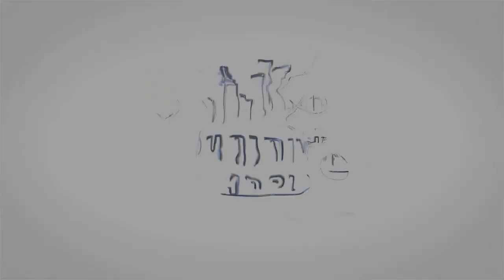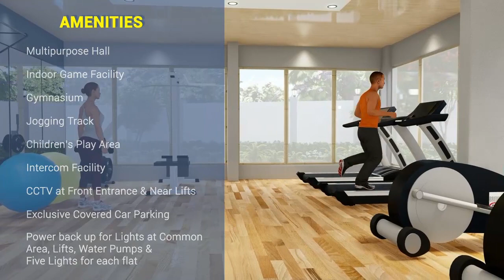V2 VISHANTH 3D WALKTROUGH @RR NAGAR YT